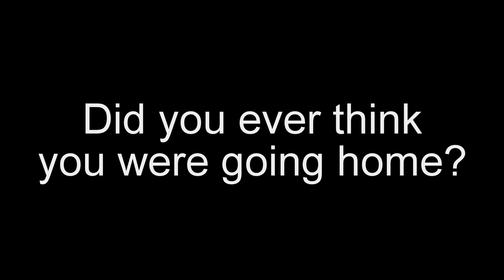Sundance Head - THE VOICE 11 Winner Interview Part 2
"The Voice" season 11 winner Sundance Head talks about performing with KISS and his dad's inspiration.
All photos courtesy NBC